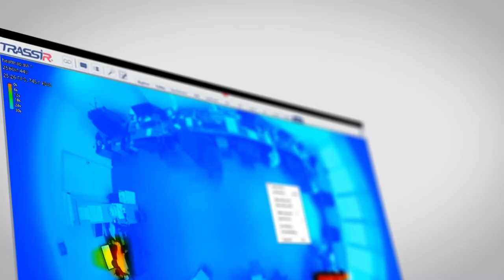Помощь в демонстрации TRASSIR для партнера DSSL. Или как Presale-инженер сможет помочь продажам?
Легче и больше продавать Трассир с убойным ноу-хау ДССЛ!
Хотите выспаться? Тогда смелее езжайте к своим клиентам на презентацию системы видеонаблюдения на основе Трассир и отдыхайте. Не верите, что такое возможно?
Дмитрий удаленно, наглядно и с любовью продемонстрирует вашему клиенту видеонаблюдение TRASSIR, его интеллектуальные модули, облачный сервис TRASSIR Cloud, персональные видеорегистраторы и другое оборудование.